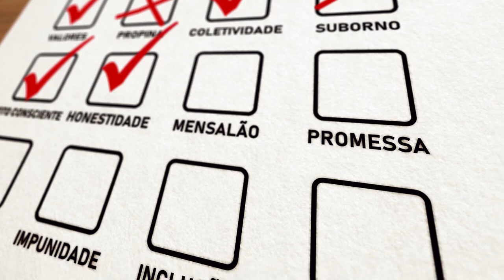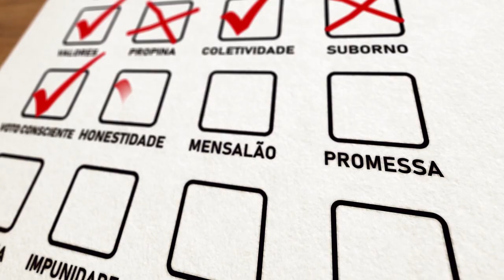'Você Escolhe' entrevista candidatos a deputado federal da região